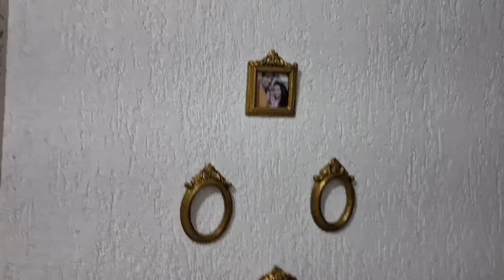Um Lar cheio de Detalhes. ( Plantinhas)🌷🌿🌸🌵🌹🐸🐞🍄🦋🐌🐦❤️